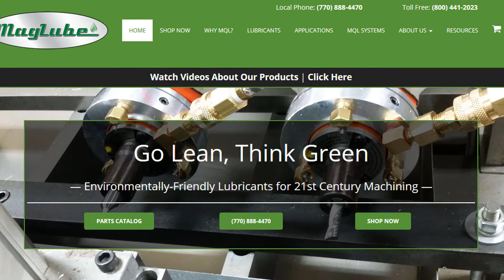Micro Lubrication Systems Vs. Flood Coolants - Maglube MQL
At Maglube, we provide industrial lubricants and micro lubrication systems for all types of machines used in metal working and manufacturing. In this video, we explain exactly what we do, and how your company can benefit from converting over from using hazardous flood cooling systems, to Maglube MQL systems.

We recently posted an article on our blog of the 5 reasons you will want to convert from using flood coolants... to our minimum quantity lubricants and systems. You can find that article here:

With our MQL lubricants and custom designed delivery systems, your work piece and machine get the exact amount of lubricant needed to provide precision cutting and metal working. Because
of the nature of "near dry" cutting, more than 90% of the lubricant is burnt up during the cutting process, leaving you only dry cutting chips. We like to call them popcorn. These chips can then be easily recycled to help increase your bottom dollar and profits. Not only
are the chips easily recycled... because you're not using massive amounts of liquid to "quench" your tools and work piece, you'll save an incredible amount of time and money on post production cleanup.

Our customers often tell us how glad they are they finally made the switch to Maglube! We have the best lubricants available in the micro-lubrication industry, and all of our customers receive specialized service. We custom design every MQL system on site, for every specific machine using our systems.

Manufacturers Alliance Group - Maglube
1535 Oak Industrial Lane, Suite I

Go Lean... Think Green...